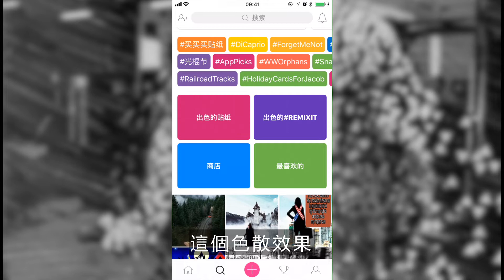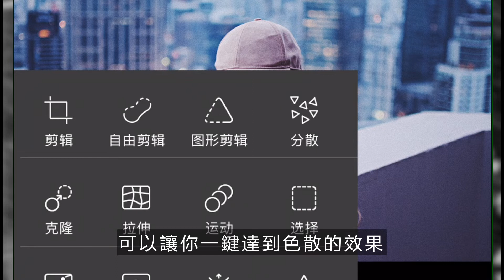PicsArt系列課程：如何用手機修圖？3分鐘生成特效照片 入門級基礎修圖技巧 | 深夜攝影教室